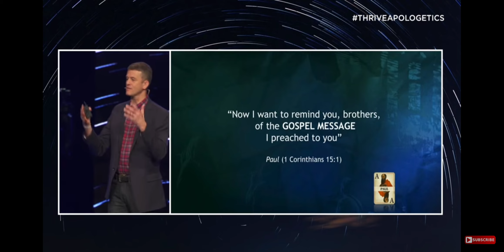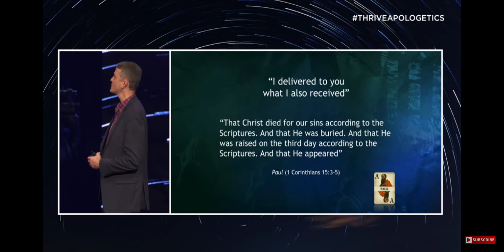Refuting Mike Liconia Where did Paul really get Jesus death and Resurrection from